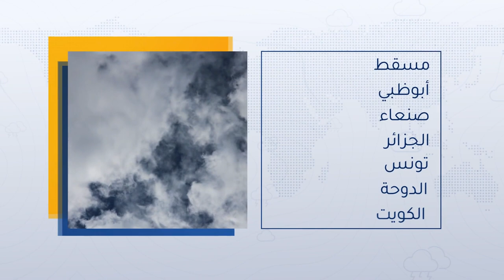طقس العرب - الأردن | النشرة الجوية الرئيسية | الاربعاء 21-4-2021